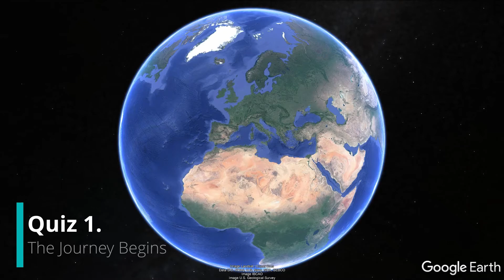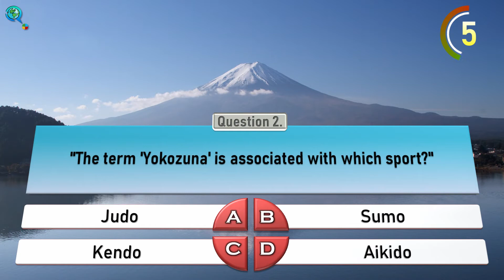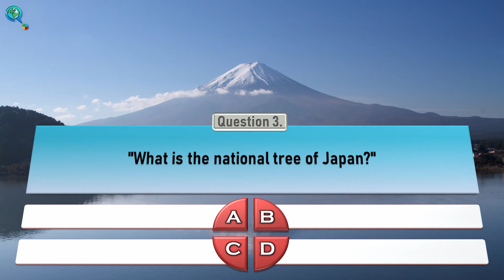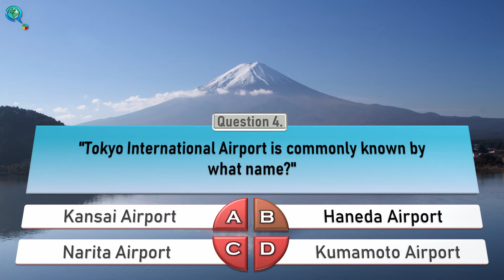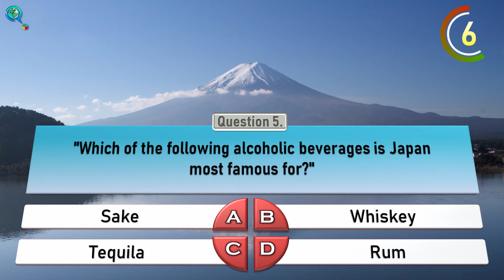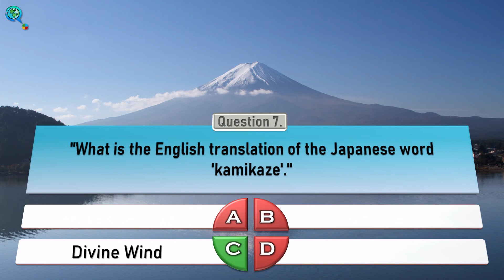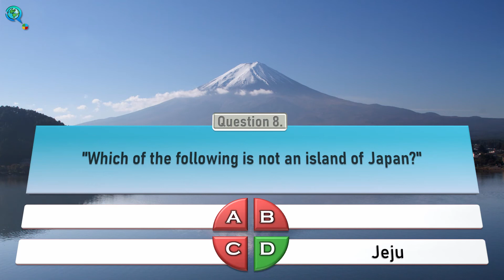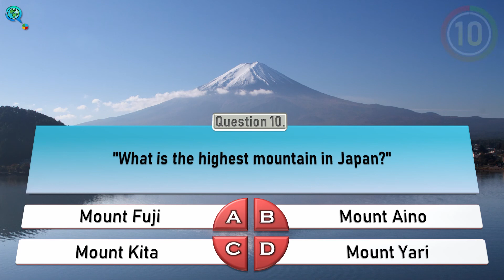🇯🇵 Japan General Knowledge Quiz | Trivia Questions and Answers with Facts (GK 2020)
Enter the dojo for our selection of 10 Japan General Knowledge Quiz Questions! Each of the trivia questions comes with bonus facts, where hopefully you will learn something new about Japan!

🌎 How Our World Quiz Works 🌍
★ Each general knowledge quiz question comes with a selection of 4 multiple choice answers. You may not even need them, but they are there to give you a little helping hand!
★ There is a 10 second timer after the multiple choices have been given. If you require some extra thinking time then this is the best time to pause the video and ponder over your answer!
★ Bonus facts follow each question after the correct answer is revealed. The duration of this section depends on the amount of information. We really hope you learn something new in this part! If you didn't already know all the information of course! Please feel free to pause the video if you need more time.

🇯🇵 Let's see how well you know Japan!
👇 Let us know how many you get in the comments!

⌚Timestamps⌚
0:00 Intro
0:48 Question 1. What is the official unit of currency used in Japan?
1:30 Question 2. The term Yokozuna is associated with which sport?
2:09 Question 3. What is the national tree of Japan?
2:53 Question 4. Tokyo International Airport is commonly known by what name?
3:39 Question 5. Which of the following alcoholic beverages is Japan most famous for?
4:26 Question 6. According to Japanese legend, who was the first Emperor of Japan?
5:11 Question 7. What is the English translation of the Japanese word kamikaze?
6:04 Question 8. Which of the following is not an island of Japan?
6:45 Question 9. The statue of the famous dog Hachikō is located in which area of Tokyo?
7:42 Question 10. What is the highest mountain in Japan?

🌍 Quiz Of The World is here to help you grow your general knowledge of the world with every video in an enjoyable globetrotting way! Join us on a fantastic journey as we travel to a different location or have a worldwide adventure with each video!